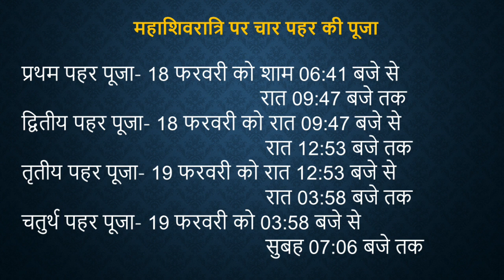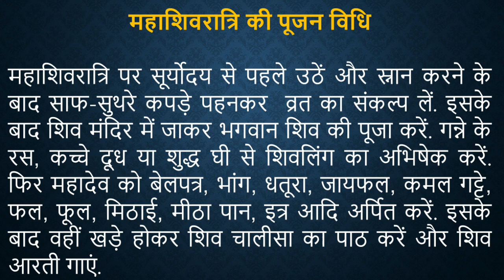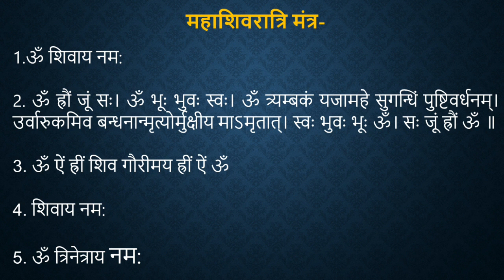महाशिवरात्रि कब हे।। पूजा का शुभ मुहूर्त एवम पूजा विधि।।mahashivratri vrat kab hai 2023